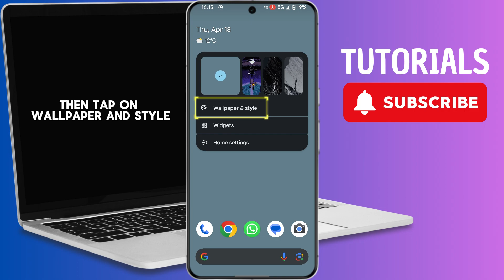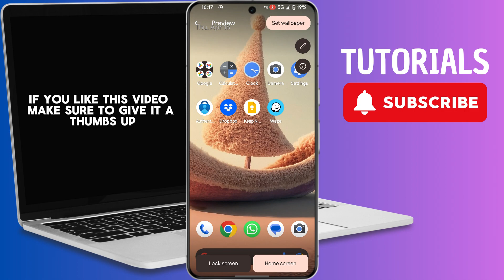How to Create Ai Wallpapers on Google Pixel 8 Pro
In this YouTube video tutorial, you will learn how to create AI wallpapers specifically designed for the Google Pixel 8 or Pro. The video will guide you through the step-by-step process of creating these unique wallpapers using artificial intelligence technology. By following along with the instructions, you will be able to personalize your device with stunning and dynamic wallpapers that are tailored to your preferences. Enhance the visual appeal of your Google Pixel 8 or Pro by unlocking the potential of AI and creating wallpapers that truly stand out.